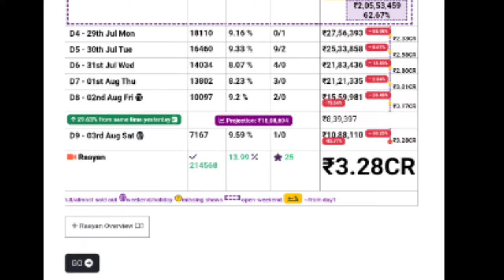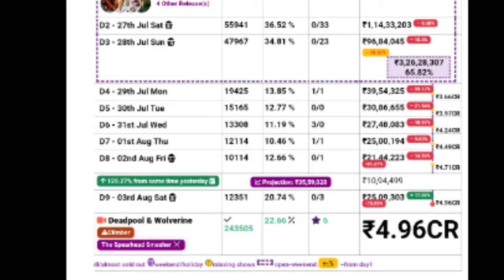Devadoothan Movie Heavy Booking |LevelCross and Raayan Boxoffice Collection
Devadoothan Saturday Trending |LevelCross and Raayan Boxoffice Collection